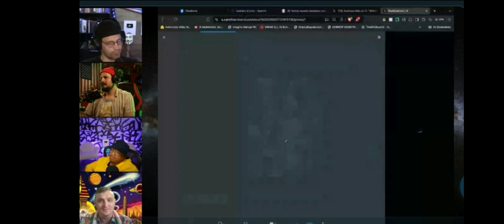Oz Exposed via Meme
Andreas explains the twisted world of Oz and the TinMan of Theseus on Based AF Monday September 9, 2024 ‎@TheCriglerShow